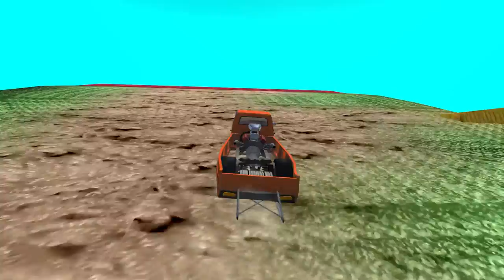Jumping In Whales 2 - BeamNG drive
Jumping In Whales 2 - BeamNG drive / Springen in walvissen met auto's /  Hopping i hvaler / Sauter dans les baleines avec des voitures / In Wale mit Autos springen /  If you like this Video, please click on the like button and share the video!